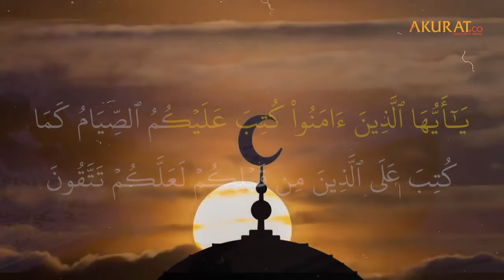Kultum Ramadhan | Akurat Hikmah | Teaser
Melalui program Kultum Ramadhan, Akurat.co menghadirkan kajian-kajian Islam seputar nilai-nilai Ramadhan yang mengedepankan aspek spiritual dan juga aspek-aspek kontekstual. Diselenggarakan atas kerjasama Asosiasi Dai-Daiyah Indonesia dan Bank Syariah Indonesia (BSI) bersama Akurat co :

Menghadirkan Ustadz-ustadz kondang:
1. Dr. Moch. Syarif Hidayatullah, Lc., M.A
2. KH. DR. Syamsul Yakin, MA
3. Muhammad Zen, Lc, MA
4. Suherman, M.A
5. Muhammad Hizbullah, M.A
6. Fauzan Hidayatullah, S.Kom.I
7. Ahmad Yani, M.A
8. Dr. Hendra Khalid, M.A
9. Dr. H. Ahmadi Rojali Jawab, Lc., MA., LL. M.
10. Dr. Bambang Irawan, MA
11. Adithiya Warman, M.Ag.
12. Abdul Aziz Al-Hafizh S.Pd.I S.E
13. Syaipul Alawi. S.Sos.I
14. Dr. H. Alvian Iqbal Zahasfan, SSI. Lc, MA.
15. Lufaefi  M.Ag.
16. Usmani Abdul Bari, M.Ag
17. Nudia Amburika, S.Ag
18. Saepuloh, M.A

📆 Setiap Hari Selama Bulan Ramadhan

Live Youtube Akuratco
Salam,
Akuratco